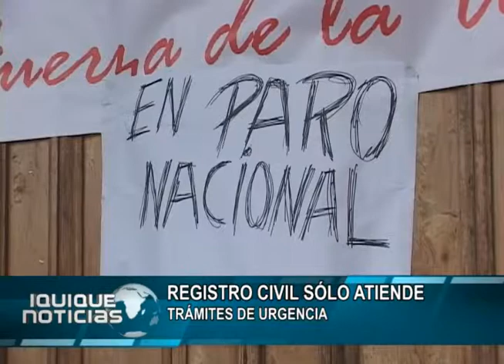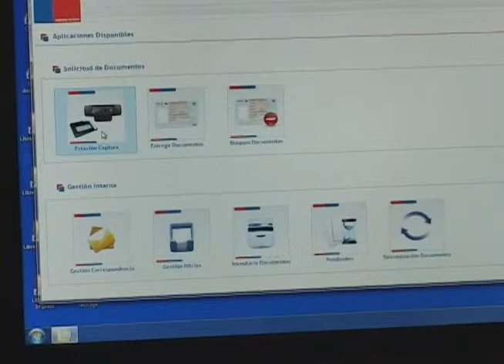REGISTRO CIVIL SÓLO ATIENDE TRÁMITES DE URGENCIA